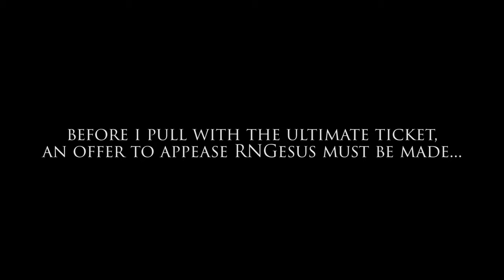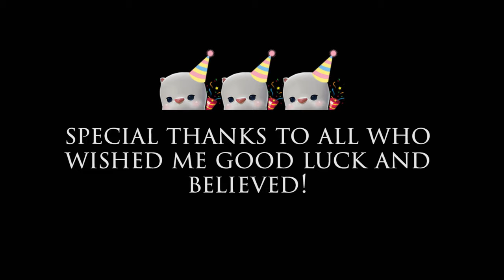MobiusFF (JP) - Ultimate Ticket Pull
The actual summoning starts at 1:15